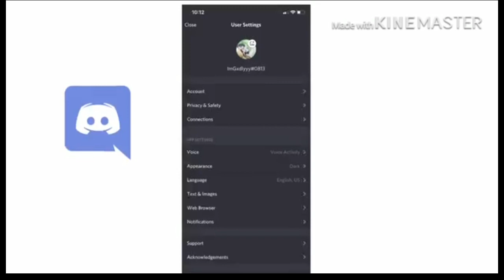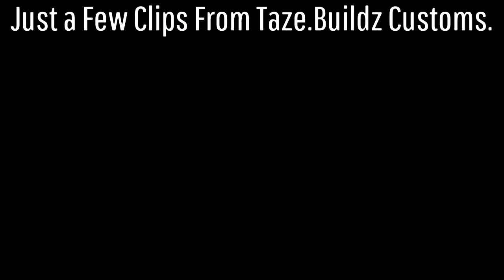V11's Upcoming Recruit?